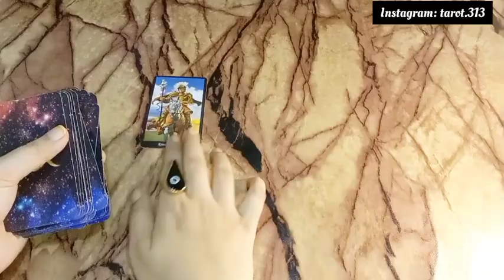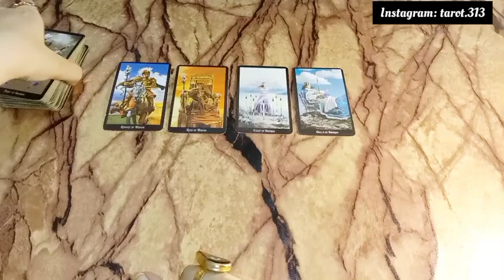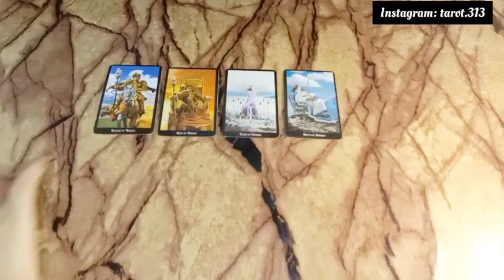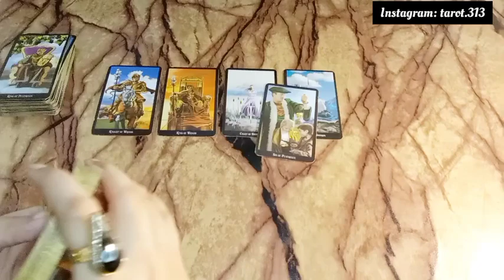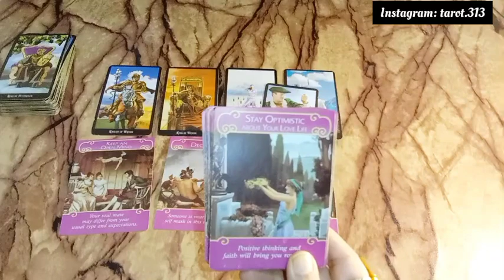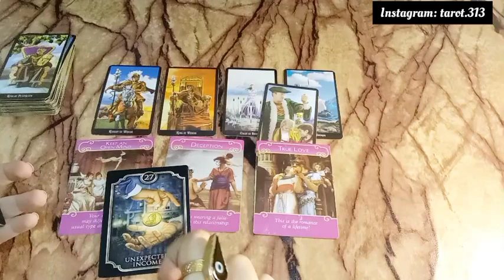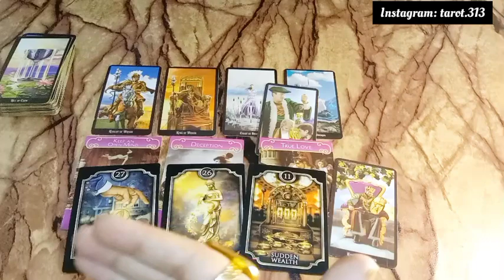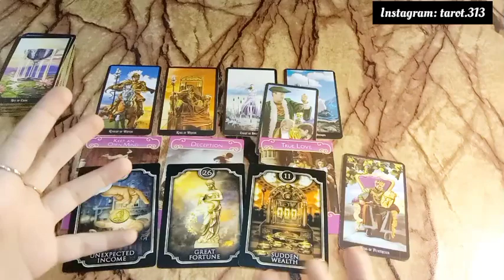Wo apse is connection mai kia chahte hain?😱currentfeelings